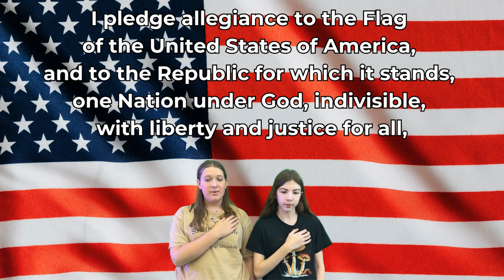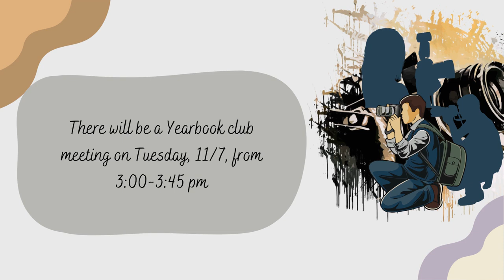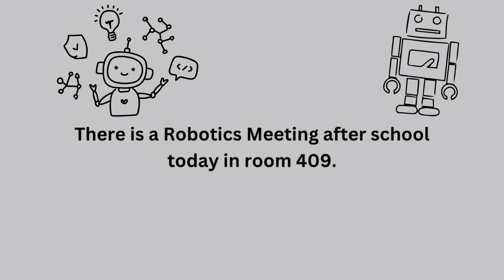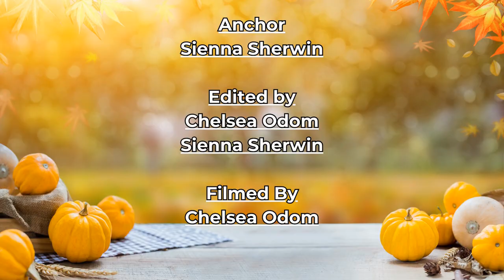SMS News November 06, 2023